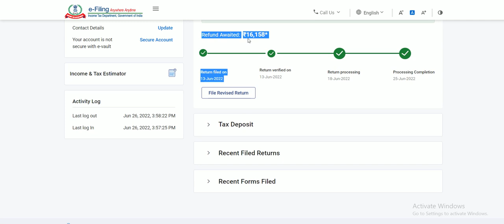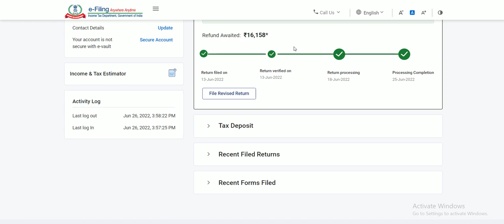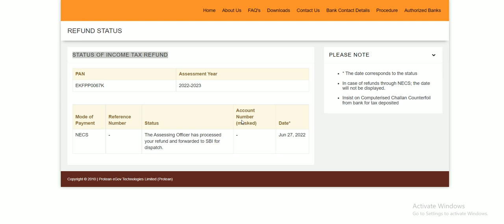Income Tax Refund Status for AY 2022-23 I ITR Refund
"Financial service providers act as lubricating oil in the economy. They link consumers who want to invest their savings for a good return with companies who want to borrow on best terms for expansion." ~ John

e-File your Income Tax Returns online with Tax & Finance

We handle all cases of Income from Salary, Interest Income, Capital Gains, House Property, Business, and Profession.

Get expert assistance for all tax deductions
Maximize your tax deductions and investments by investing in the top mutual funds

File GST returns such as GSTR1, GSTR3B and GSTR9 - easy accurate and quickly.

Services we provide:

1. Income tax return filing
2. Gst return filing
3. Accounting work
4. Company registration
5. Trademark registration
6. Gst registration
7. LLP registration
8. MCA Filings
9. Tds return filing
10. Epf & Esic return filing
11. FSSAI Registration
12. Import Export code registration
13. Msme registation
14. Dsc Registration
15. Consultancy
16. Investment Ideas
17. Business start-up